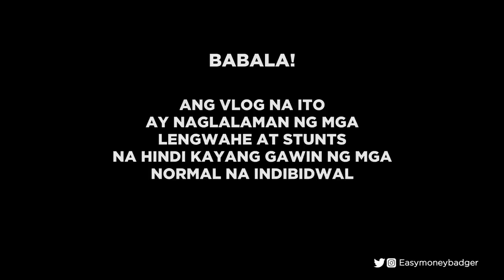WALA NG MANAGER (Yamashita Treasure: The Chosen Two)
WALA NA KAMING MANAGER PERO HUMIHINGA PA! PANOORIN KUNG ANO GINAWA NAMIN SA CEBU !